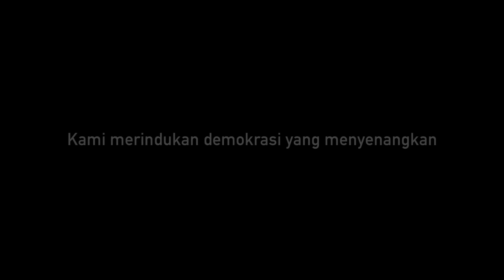Hantam Maju Terus - Story of Ahok 2 (Parody of Bang, Bang - Jessie J, Ariana Grande, Nicki Minaj)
Video parodi ini adalah bentuk dukungan kami terhadap Pasangan Calon Gubernur dan Wakil Gubernur DKI 2017 Ahok-Djarot, dalam upaya mereka menciptakan pemerintahan yang bersih, transparan, profesional, dan penuh persaudaraan. Harapan kami agar pasangan calon ini bisa meng-inspirasi kepala daerah di seluruh Indonesia untuk juga menciptakan pemerintahan yang serupa.

Concept & Lyrics by : Christopher Lucman (toto)

Music Production by: Billy Simpson Music Production
Vocals by: Leona

Video Production
Director: Niccolas Lim
Production: Timotius Agus, Yustin Anugrah, Epixfilm Production Team, Helda Sitorus

Talent by: Rayn Limawal, Flavia Gizela, Andreano Rinaldi Sitinjak, Nuansa Parilanang, Addrian Licarnovi, Febby Cesilia,
Timotius Agus, Michelle Jessica, Gitta Jessica, Alekcander Tulus Sigalingging, Ruth Tedjosaputro, Oliver

Special Thanks For: Cathy Sharon, Arie Dagienkz, Ibob Tarigan, Littoa Adiputra, Lyris Lyssens , Charlotte Christie, Gemayel Mahtub, Rininta Christabella, Chrstian Lucman (Titi), Benny Lim

Tuh orang beneran bikin berang
Bisnis suap s'karang berantakan
Tuh orang bener-bener ngeselin
Gua demo tapi dicuekin

Kita kesel bener
Kita bete bener
Lah gua harus berpikir keras
Gimana caranya terjun monas

[Eh dia malah]
Hantam maju terus (jangan kompromi)
Hantam maju terus (ku tetap bersih)
B'rani nyolong sini gua sikat
B'rani bandel awas ya (ah)
Hantam maju terus (kaga peduli)
Hantam maju terus (biar ku sendiri)
Jakarta pasti gua benerin
pasti gua beresin

Tuh orang bikin gua bete s'lalu
Gua mau nyalon ga ada yang mau
Tuh orang bikin gua sampe tengsin
Gua teriak g'ada yang p'ratiin

Kita juga pegal
Ng'lamar s'lalu gagal
Walau gua rajin provokasi
Tetep aja peminat gua sepi

[Eh dia tetep]
Hantam maju terus (gua punya visi)
Hantam maju terus (tegar berdiri)
Fitnah aja gua gak peduli
Emang gua pikirin
Hantam maju terus (takkan berhenti)
Hantam maju terus (terus berlari)
Biar lawan silih berganti
Gua bakal ladeni

Lah ini orang
Uda gua fitnah
Uda gua sikat
Terus-rus
Majalah koran
Udah gua muat
Berita gosip, yang sip-sippp
Di depan Tivi
Temen-temen nya
Udah gua tuduh sem'brangan
Isu korupsi, bengis, komunis
Dia kafir, ga waras, ga santun
Terakhir yang sumber waras
BPK bersikap keras
Kita udah semangat
Akhirnya dia kita sikat
KPK kita demoin
Tiap malam kita mimpiin
Pas KPK bilang bersih kita pada nangis darah

Re-klamasi, pada banyak pihak yang keseret
Ki-ta coba, biar dia juga ikut keseret
Jungkir balik semua kita coba
Tetep aja gak jadi apa-apa

[Eh dia masih]
Hantam maju terus (hatiku bersih)
Hantam maju terus (batinku jernih)
Bohong, maki dan provokasi
Makanan s'hari-hari
Hantam maju terus (gua bakal adil)
Hantam maju terus (mau besar kecil)
Ga peduli elu bos mapan
Ato preman jalanan

Hantam maju terus (ga takut mati)
Hantam maju terus (tekad di hati)

Kita pada pusing, gimana ngalahin
Orang kaya gini, ga bisa ditakutin

Hantam maju terus (dah nyerah aje)
Hantam maju terus (dah liat aje)
Jakarta bakal jadi keren
Jamin seratus persen